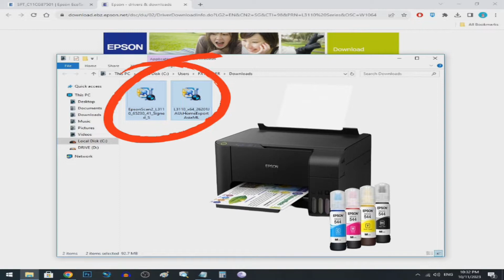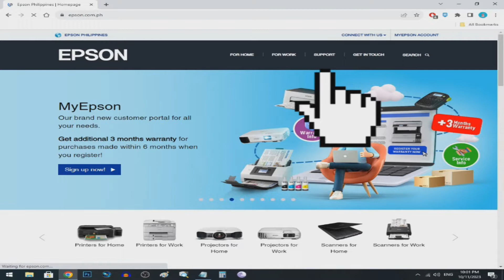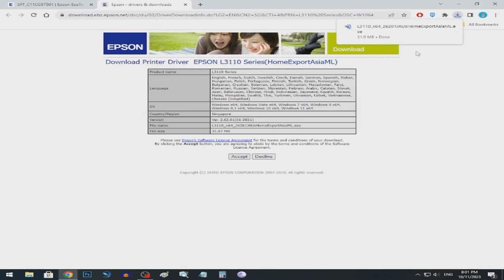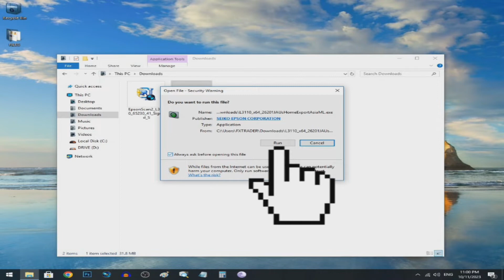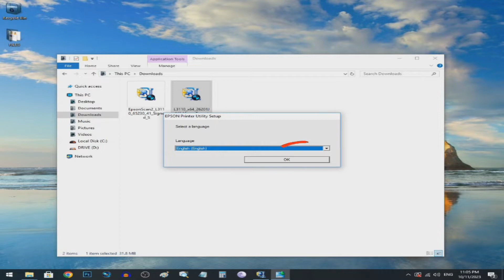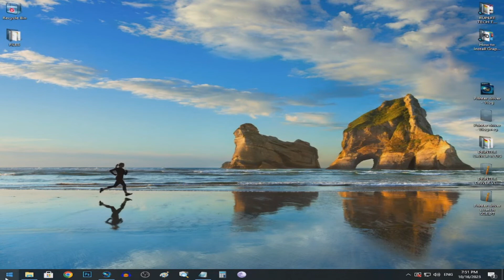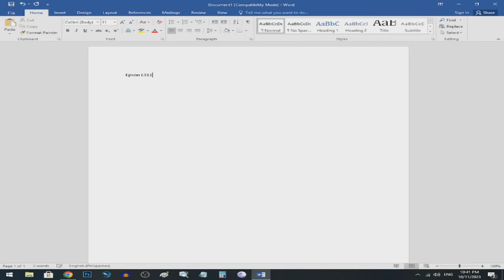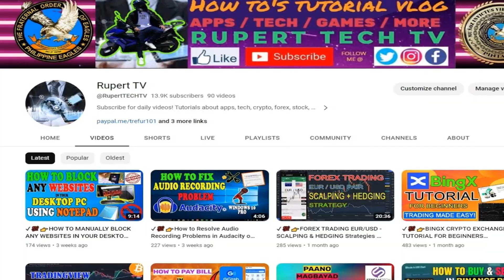✔😎👉PAANO MAG-INSTALL NG PRINTER DRIVER | EPSON L3110 | WINDOWS DESKTOP PC 🖥🖨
In this video ay ituturo ko kung paano mag install ng Printer driver sa Windows 10 desktop computer. Ang printer driver ay isang software na nag-kokonek sa pagitan ng isang computer at isang printer, na nagpapahintulot sa kanila na mag communicate. Ito ay nagtatranslate ng datos mula sa computer patungo sa isang printer. Kung wala kang printer driver ay hindi ka makakapagprint at makakapag scan sa iyong computer kaya ngayon ay ipapakita ko kung paano mag install ng Printer driver sa desktop PC.

Please show your support by hitting the